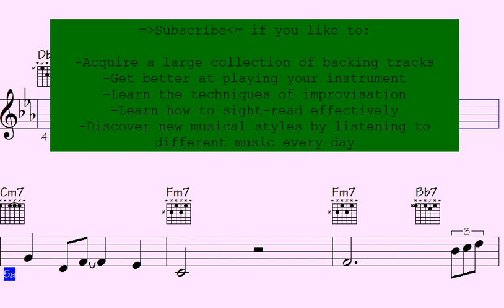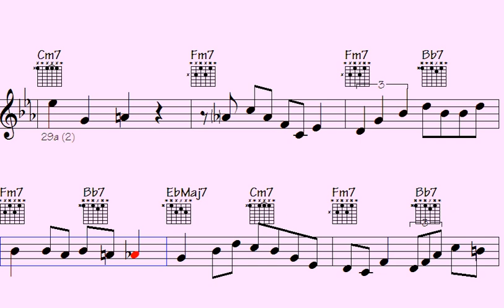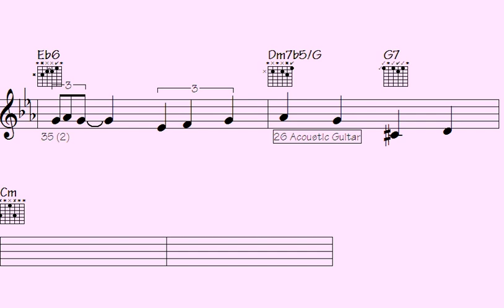🟢Diabolical River - A Captivating Musical Journey.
"Embark on a captivating musical journey with Diabolical River, where every note and rhythm takes you on a thrilling adventure. Let the enchanting melodies and powerful harmonies transport you to a world where emotions run deep and stories unfold. Immerse yourself in the intricate compositions and mesmerizing arrangements that define the unique sound of Diabolical River. From haunting ballads to energetic anthems, this musical experience will leave you spellbound. Join us as we delve into the depths of passion and explore the realms of imagination through the extraordinary music of Diabolical River."

l2k 66-173